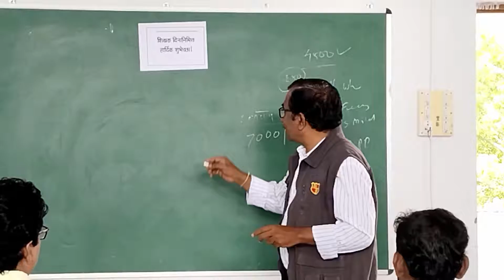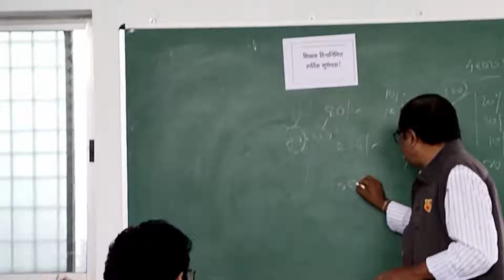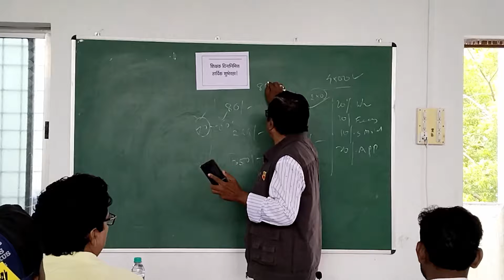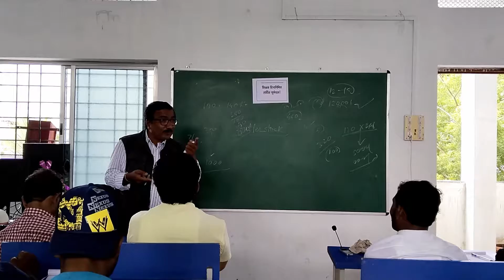अँड्रॉइड मोबाईलद्वारे फोटोग्राफी करून पैसे कसे कमवावे, याबाबत मार्गदर्शन करताना रामकृष्ण सुर्वे RRM.